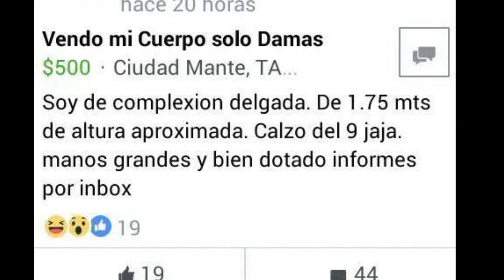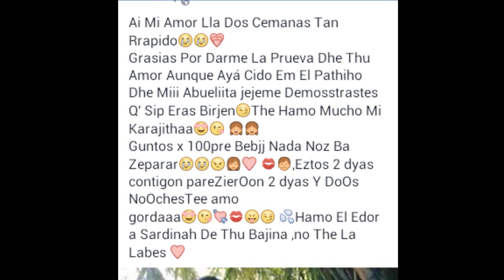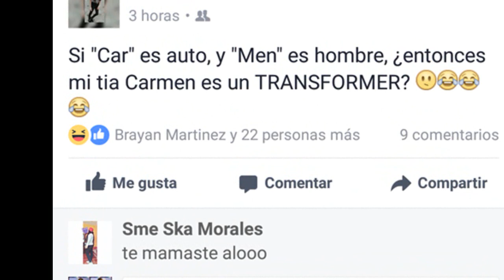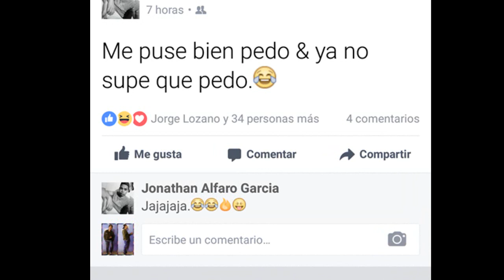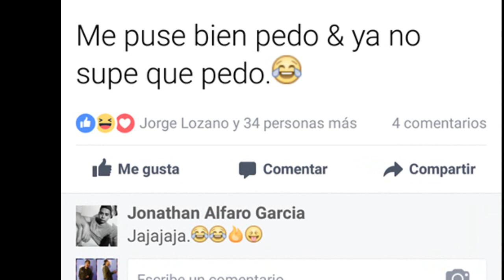MOTIVOS PARA YA NO USAR FACEBOOOK EN TU VIDA